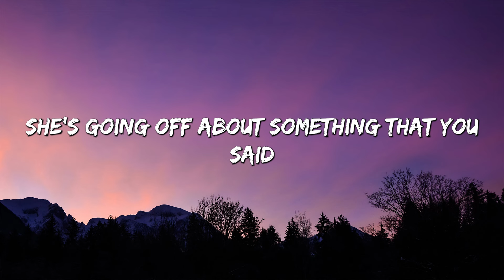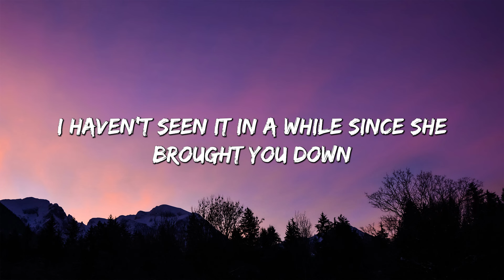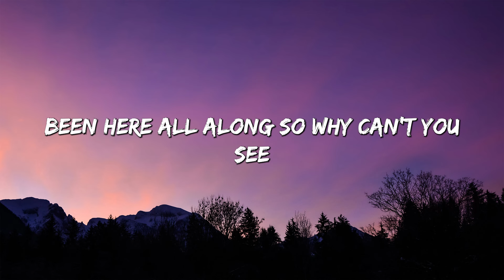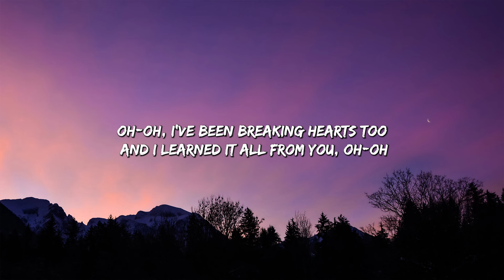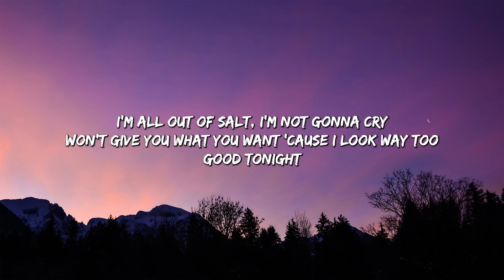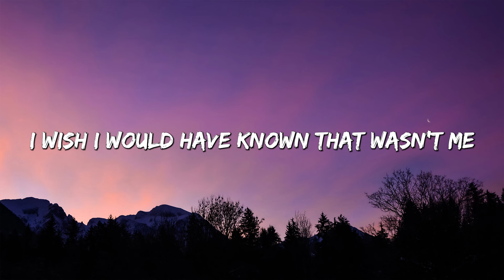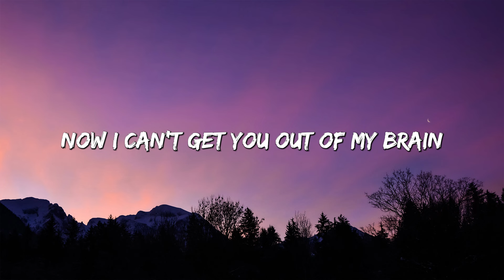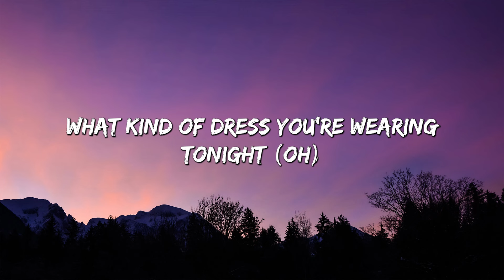You Belong With Me - Taylor Swift (Lyrics) || Paloma Faith , Magic!... (MixLyrics)